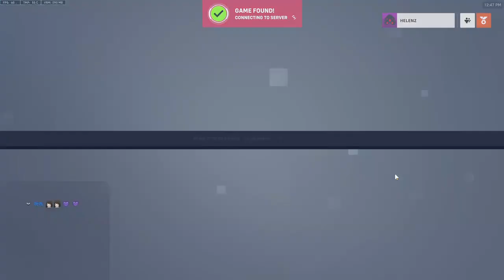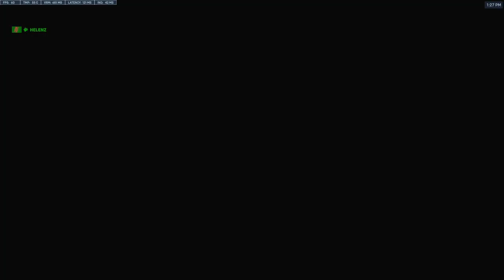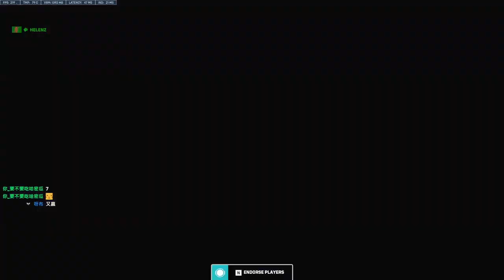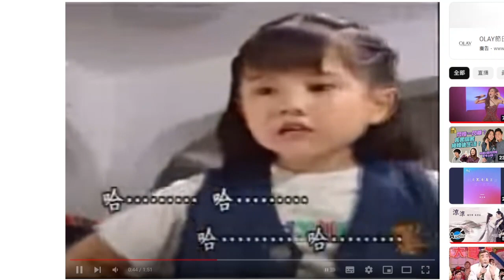14 這是一款在風格上感覺很像《守望先鋒》的遊戲（這可能對開發者產生了影響）